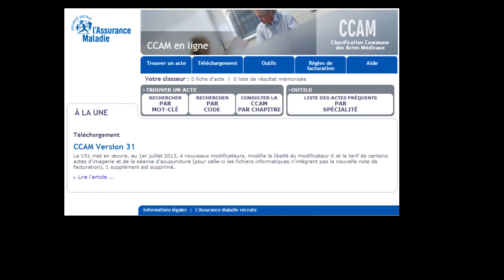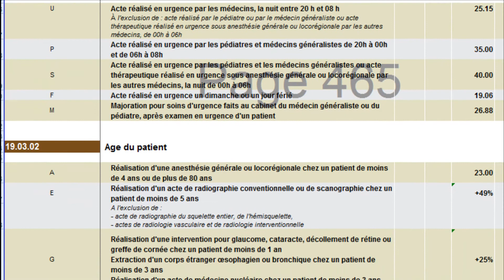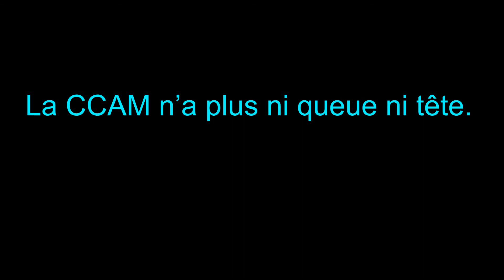opération virtualis : augmentation fictive des honoraires médicaux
Opérations VIRTUALIS C'est le nom que pourrait porter la dernière trouvaille du directeur de l'assurance-maladie : l'augmentation virtuelle des honoraires médicaux.
Il s'agit d'accorder aux praticiens une augmentation rigoureusement inapplicable. Comment a pratiqué Frédéric Van ROEKEGHEM ?